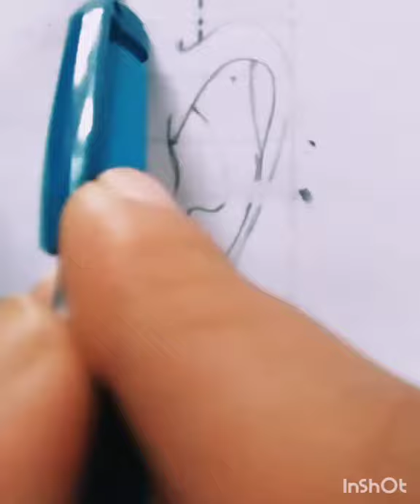how to draw human ear (malayalam)